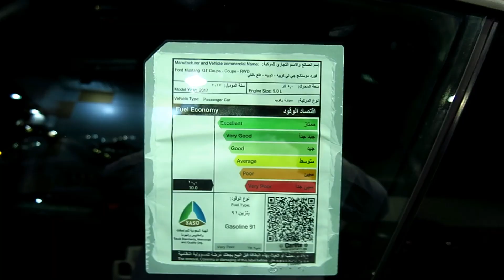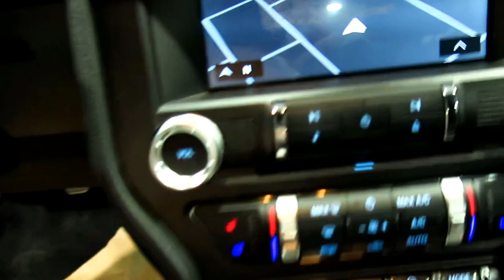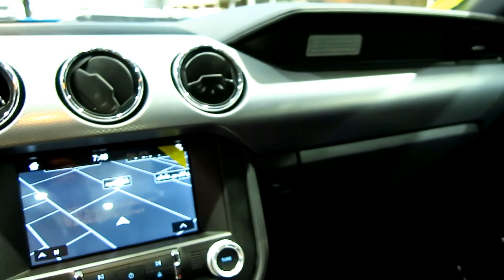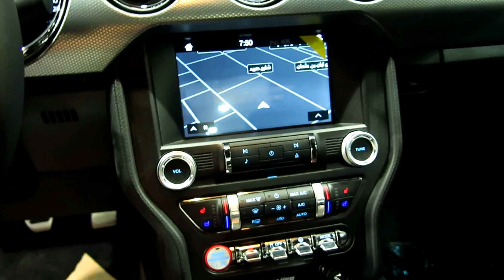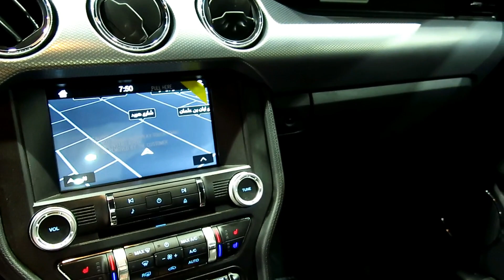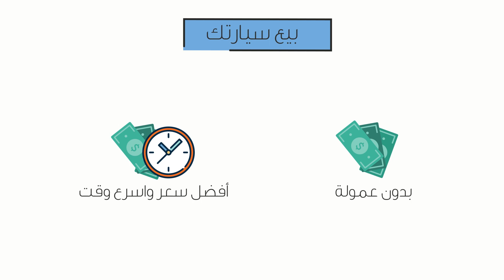الوحش فورد موستنج GT كاليفورنيا سبيشل 2017 - شرح المواصفات ( عبدالرحمن الخالدي )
حسابنا انستغرام وتويتر / @emad4cars